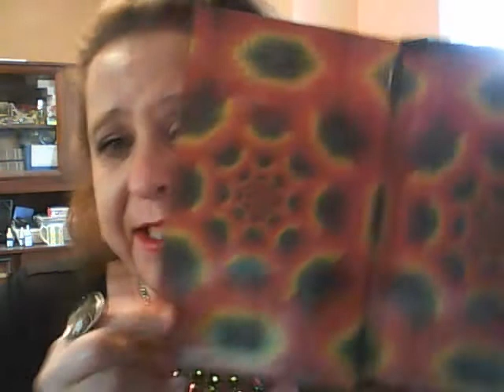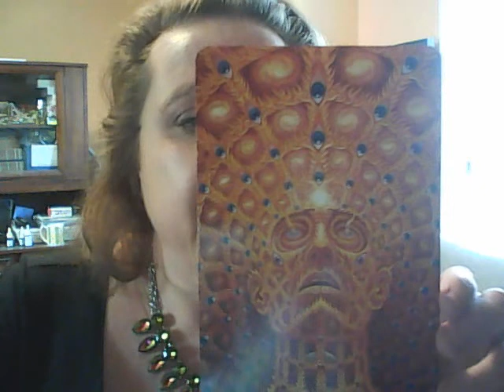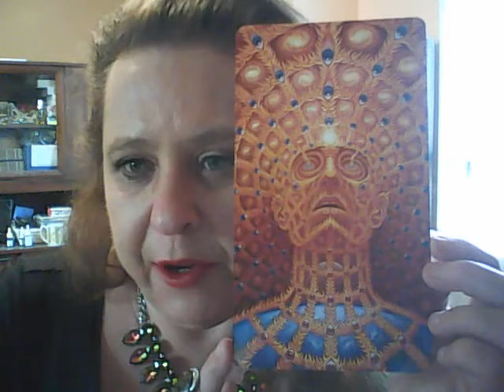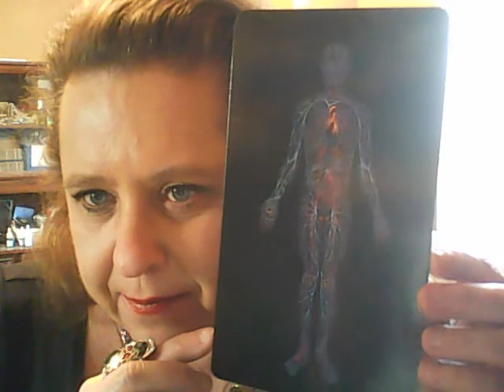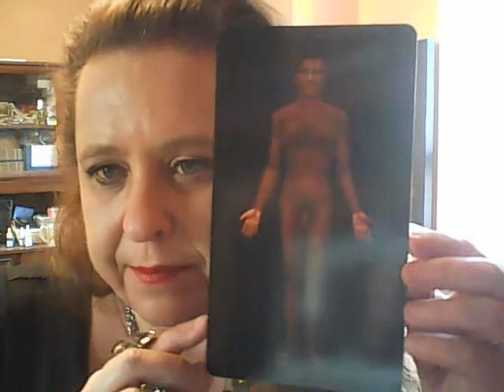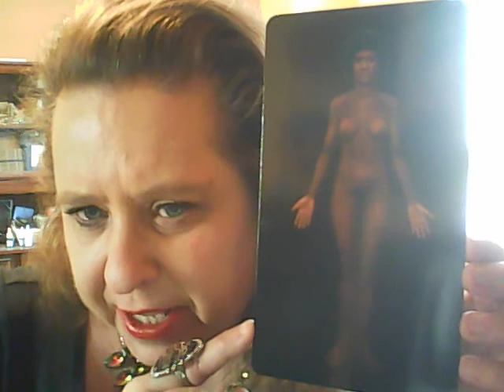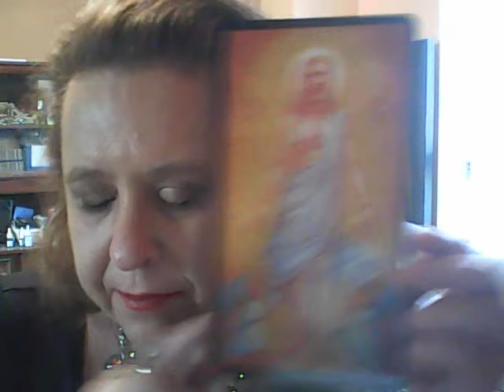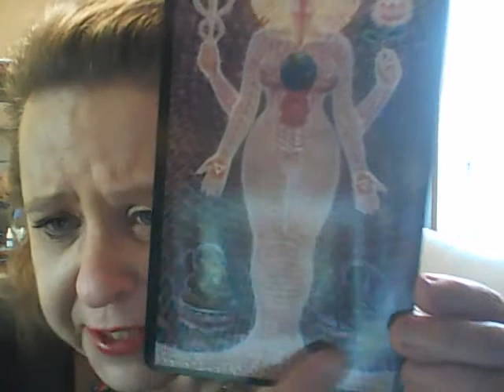Sacred Mirrors Cards by Alex Grey -- Deck Review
I was SO excited to get these cards a few weeks ago. They are the Sacred Mirrors cards by Alex Grey, a brilliant artist who has done artwork for my favourite band, Tool. They are STUNNING, as I knew they would be. Alex Grey, please CAN YOU DO A TAROT DECK? Pretty please! Enjoy my Christmas gift to my fellow tarot peeps.